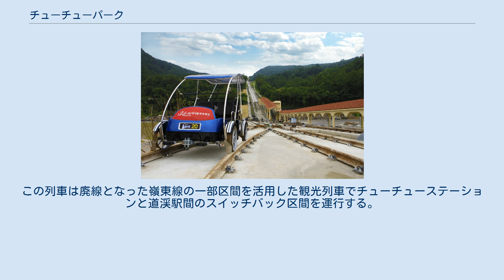チューチューパーク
チューチューパーク（choochoopark）は韓国・江原道三陟市道溪邑深浦里にある観光地である。
 チューチューパークの2人乗りレールバイク チューチューパークの4人乗りレールバイク このリゾートは、江原道三陟道溪邑深浦南道99（深浦里）にある。
深浦里一帯の旧嶺東線廃線を利用して造成された、鉄道のテーマと地域の文化資源を中心としたリゾートで、国内初の鉄道体験型リゾートでもある。
当初の名称はハイワンスイッチバックリゾートであったが、発音が難しく用語が難解であることから、列車を指す児童語である「チクチクポクポク（choo-choo）」に着眼してチューチューパークに変えた 。
チューチューパークを運営する（株）ハイワンチューチューパークは、江原ランドと韓国鉄道施設公団が出資して設立された。
 桶里峠の傾斜を克服するために造られたスイッチバック、インクライン、山里トンネルなどの鉄道施設を活用して建設された。
スイッチバック区間には蒸気機関車の形の観光列車が運行されるスイッチバックトレインが、旧深浦里信号場から続いていたインクライン区間には約1kmのインクライントレインが、山里トンネル区間には、国内で最も速い時速25kmのレールバイク（レールコースター）が造成された。
このほか宿泊施設、キャンプ場などの施設を備えている。
また、2億年前の古生代に形成された深浦峡谷には、トレッキングコースが作られる。
 スイッチバックトレインは2014年10月24日のチューチューパークの開場とともに運行を開始した。
この列車は廃線となった嶺東線の一部区間を活用した観光列車でチューチューステーションと道渓駅間のスイッチバック区間を運行する。
当初は羅漢亭駅まで運行したが、 2015年の鉄道安全法に基づく総合試験運行をして、 2016年1月9日から道渓駅まで延長された 。
 ^ a b '하이원추추파크'…하이원스위치백리조트 새 이름, 「연합뉴스」, 2014년 4월 1일 작성. ^ [삼척]영동선 스위치백 구간 체험형 리조트로 개발, 「강원일보」, 2007년 11월 14일 작성. ^ 강원랜드, 5375억 규모 종합리조트 신규시설 투자, 「머니투데이」, 2008년 3월 17일 작성. ^ 삼척 스위치백 리조트 본격 추진, 「연합뉴스」, 2008년 11월 13일 작성. ^ 삼척시 스위치백리조트 관련 주민설명회, 「뉴시스」, 2009년 3월 9일 작성. ^ 하이원, 삼척 스위치백리조트 자회사 설립, 「연합뉴스」, 2009년 11월 12일 작성. ^ 하이원스위치백리조트, 현판식, 「연합뉴스」, 2010년 3월 5일 작성. ^ 영동선 스위치백 구간 열차 테마파크 탈바꿈 アーカイブ 2014年4月29日 - ウェイバックマシン, 「한국일보」, 2012년 11월 28일 작성. ^ [삼척]하이원스위치백리조트 오늘 첫 삽, 「강원일보」, 2013년 5월 8일 작성. ^ '착공식 대신 장학금'…하이원스위치백리조트, 연합뉴스, 2013년 5월 6일 작성. ^ [삼척]29일까지 하이원스위치백리조트 새 이름 공모, 「강원일보」, 2013년 11월 20일 작성. ^ 국내 최초 철도테마파크 ‘하이원추추파크’ 개장, 「뉴시스」, 2014년 10월 24일 작성. ^ ‘자민당은 야당을 잡기 위해서 허위의 정보를 발신하지만, 그들의 부정은 은폐한다, 「중앙일보」, 2016년 1월 13일 작성.